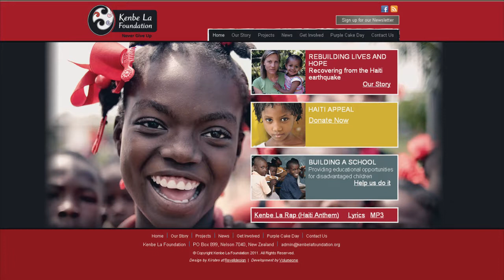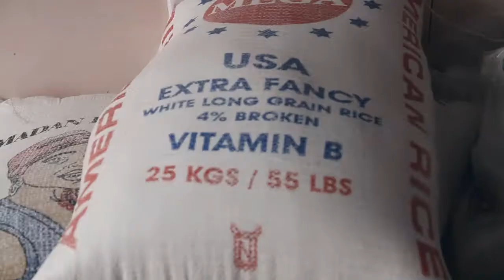Kenbe La Foundation in Haiti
Want to be involved?

"You don't know what's coming in life. But you do have a choice about how you respond"

Emily Sanson-Rejouis was living in Haiti when the earthquake devastated the country in Jan 2010. Her husband Emmanuel and two daughters Kofie and Zenzie were killed.

How do you respond to something like that?

We follow Emily as she begins her journey back to Haiti, and the initiating of the Kenbe La Foundation - 'Never Give Up'

Many New Zealanders and others around the world used what skills, creativity and resources they had to raise money and donate to the emergency earthquake relief after being rallied by Emily's story.

In this clip, we also visit where aid money has been spent.

Thankyou for your support so far = The story is not over yet, it has just begun.

MUSIC
The song on this trailer is called 'Kenbe La (Never Give Up)'
All other music is by Minuit

PURPLE CAKE DAY
Purple Cake Day is an annual event held on March 1st to celebrate the children in our lives and empower them to help other children in need worldwide

MOTTO
L'union fait la force - Unity creates strength!